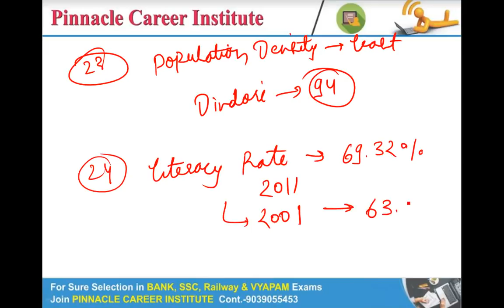VYAPAM MOST IMPORTANT - मध्यप्रदेश जनगणना 2011(CENSUS 2011)से सम्बंधित सबसे महत्वपूर्ण 35 प्रश्न